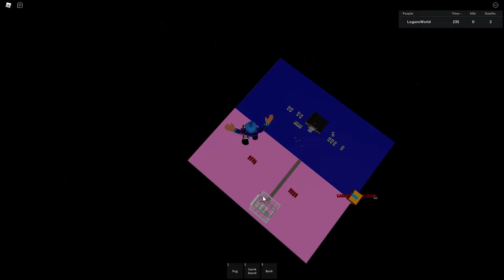My/melody's new Game!